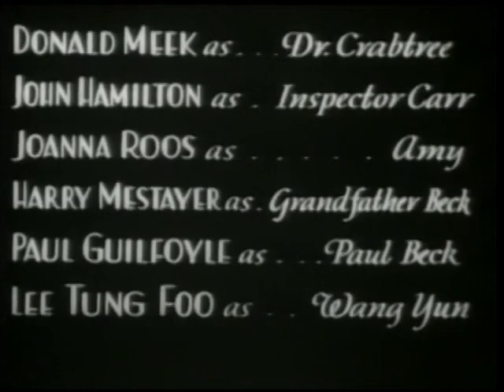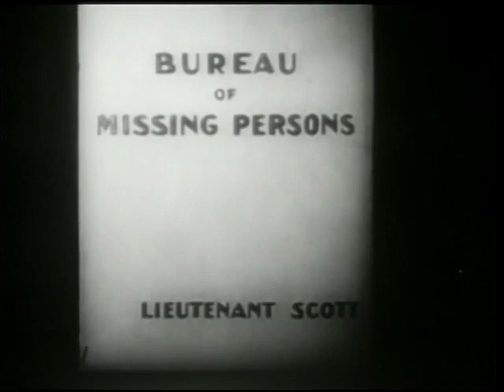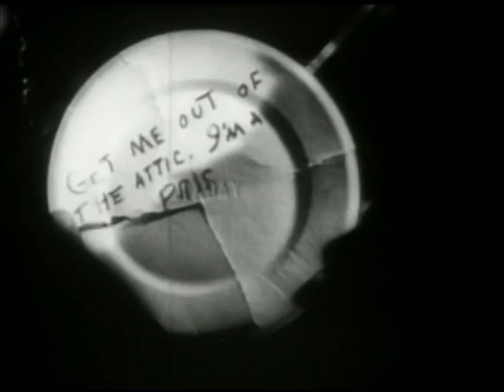Scott Lord Mystery: S.S. Van Dine’s The Skull Murder Mystery (1932)